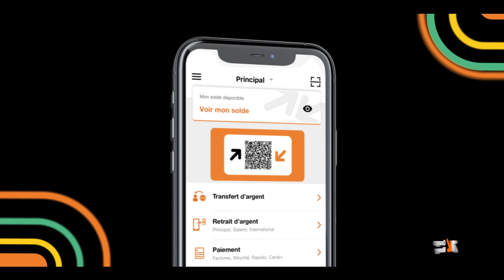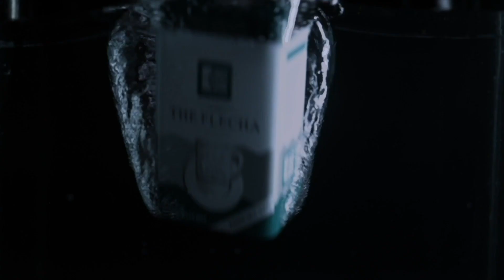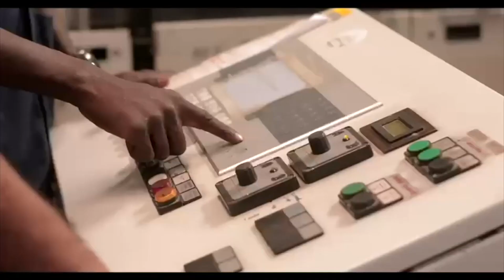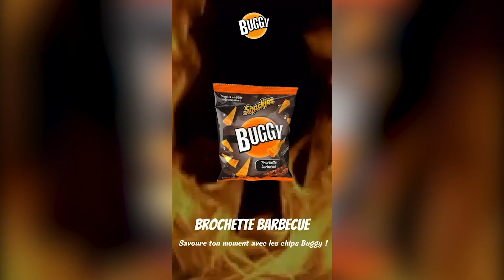SEN PTIT GALLE - LES CANDIDATS SELECTIONNÉS